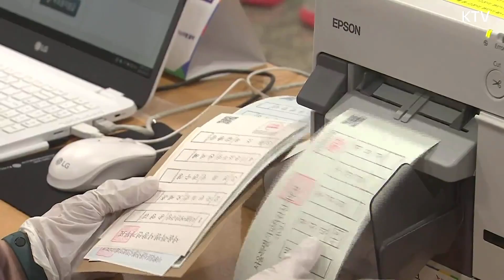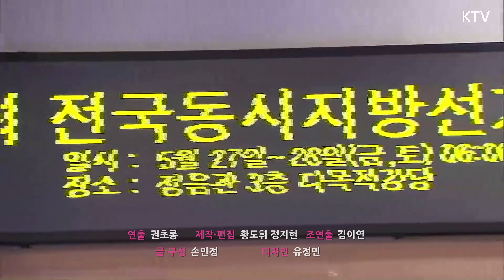윤 대통령 김건희 여사와 점심 시간에 만나 같이 향한 곳에서 지방선거 사전투표 완료!!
5월 27일, 제8회 전국동시지방선거 사전투표한
윤석열 대통령과 김건희 여사!

6월 1일 전국동시지방선거는
1. 시·도지사
2. 구·시·군의장
3. 시·도의회의원
4. 구·시·군의회의원
5. 광역의원비례대표
6. 기초의원비례대표
7. 교육감
@ 교육의원, 재·보궐 – 지역에 따라 상이
로 총 7장의 투표 용지 기표하게 되는데요.

윤 대통령과 김건희 여사의
사전투표 현장, 영상으로 소개해 드립니다